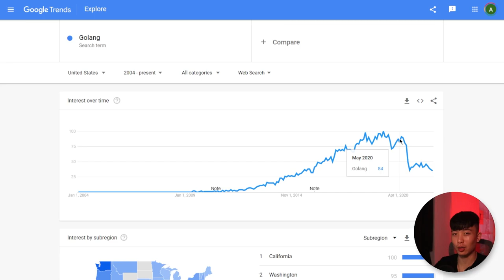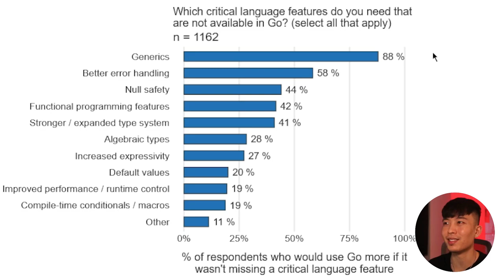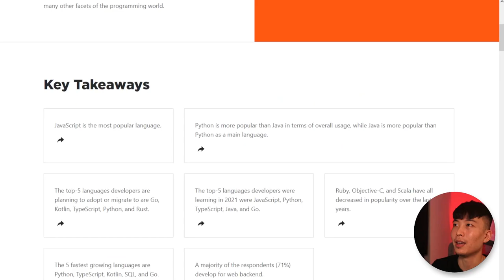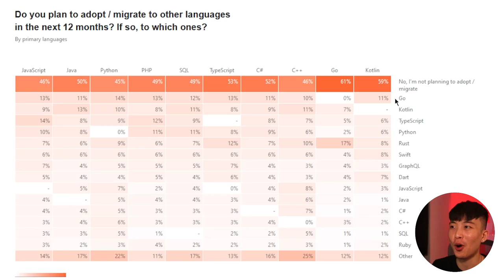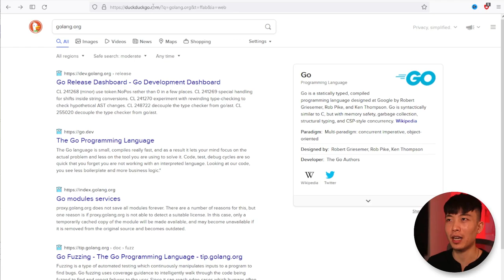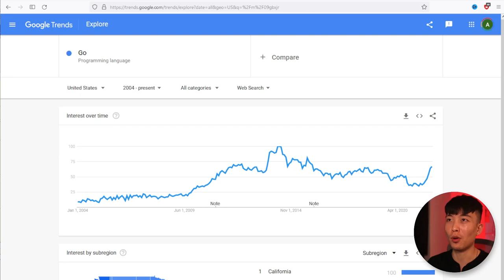Is Golang Dying in 2022?!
Join me in today's Golang video as I dig deep into data that shows Go programming language is dying in 2022. We will go through every little detail to know exactly why we should say goodbye to Golang. Enjoy!

Golang Dojo is all about becoming Golang Ninjas together. You can expect all kinds of Golang tutorials, news, tips & tricks, and my daily struggles as a Golang developer.